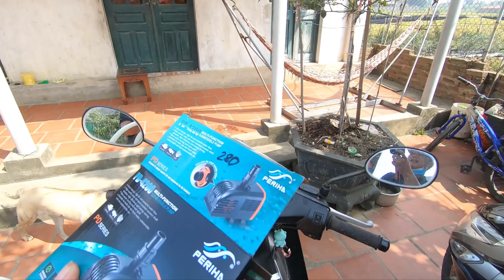Thắp Sáng Avi Và Đã Có Thác Nước Non Bộ,Quá Đẹp!!! Trong Đêm./Long Đen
Avi của Long Đen Đen quá đẹp trong đêm khi thắp bóng màu

Đừng quên đăng ký ủng hộ Long Đen nhé